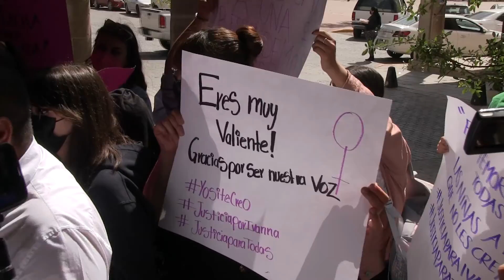Continúa lucha por pedir justicia para Ivanna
"Acudimos a la CEDH para expresarles la preocupación de que no avanza el caso, los agresores están afuera y las instituciones no escuchan"; expresó Iván Soto, padre de Ivanna.